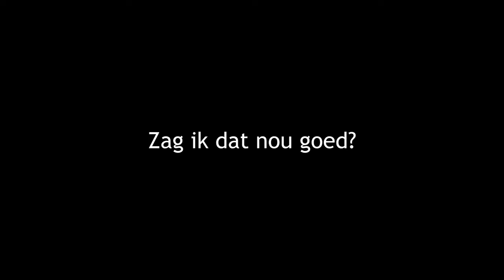Sint Piter in Grou door de ogen van Youtube filmmaker Stephan Koper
Stephan Koper uit Utrecht keek zijn ogen uit op 9 febr. 2013 en maakte er een Youtube reportage van. Hij interviewde Grouster jeugd en maakte zijn eigen samenvatting van de historie van het Sint Piterfeest.

Het is een leuke montage met prachtige beelden van de aankomst, It Grien, de terugkomst van Sint Piter uit het dorp terug naar Oostergoo en meer..